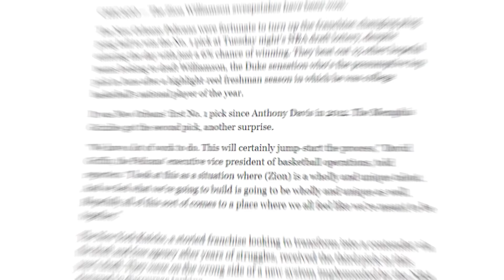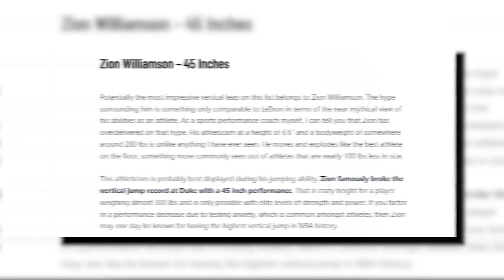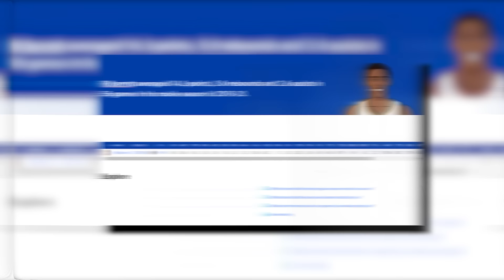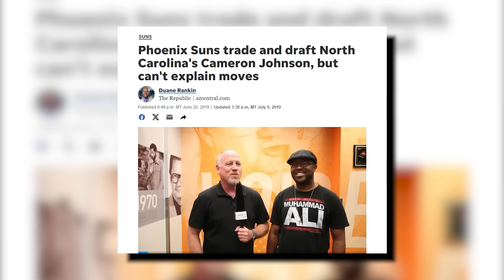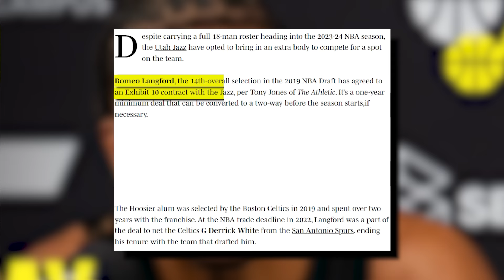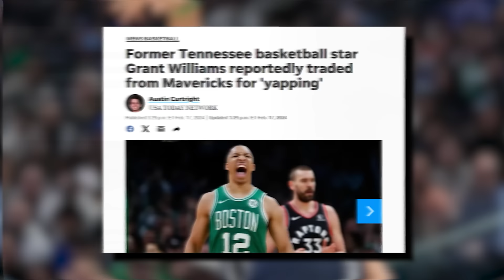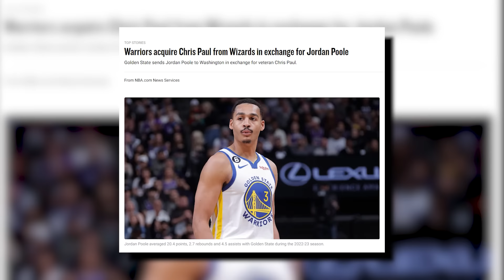WHAT HAPPENED To The 2019 NBA Draft?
The 2019 NBA Draft was a spectacle of hope, hype, and extremely high expectations…

It was touted as one of the most talented drafts in recent memory. It was supposed to bring a blend of college superstars to the forefront.

We had the Duke powerhouse trio led by Zion Williamson, an electrifying young guard out of Murray State in Ja Morant, and plenty of other young stars in the making.

This draft night was filled with excitement, surprises, and moves that would shape the future of the NBA.

But fast forward to how this draft has panned out 5 years later… is it safe to say that this class has been underwhelming?

Let’s break it all down…